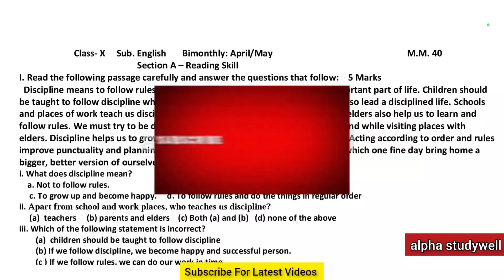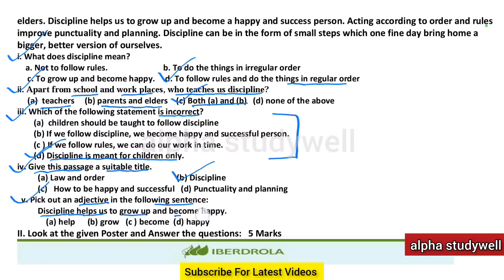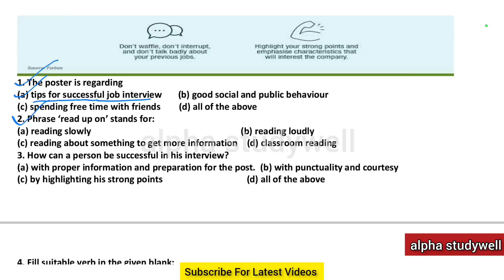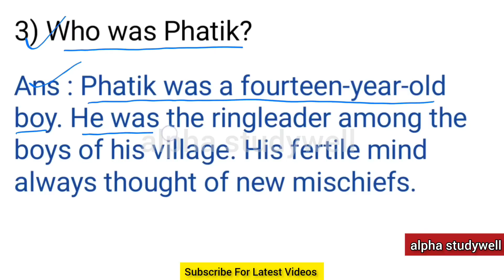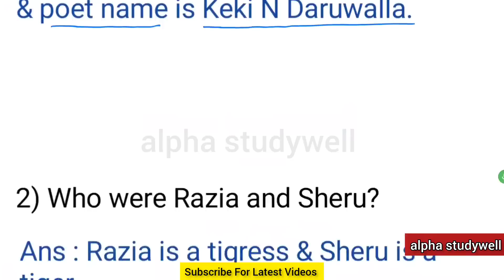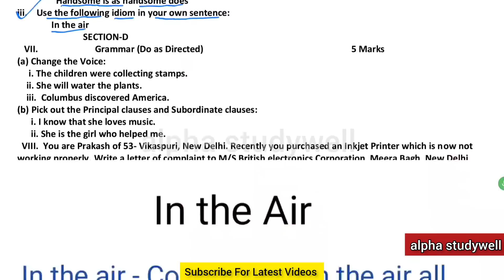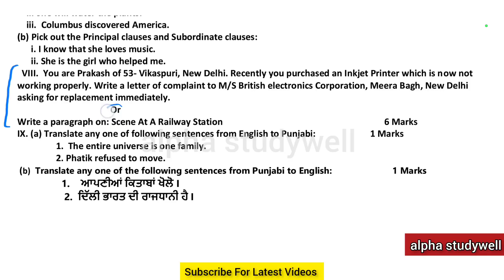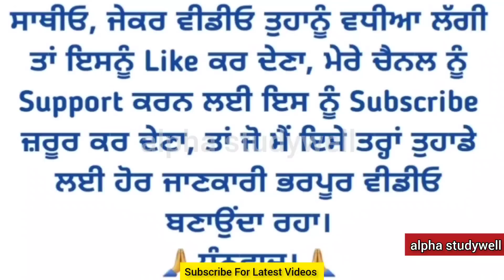10th class English paper solution November 2022 , class 10th English paper solution November 2022